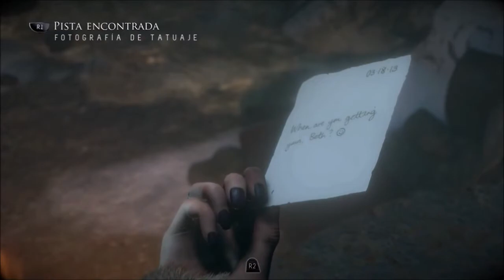Until Dawn - Parte 9# Walktrougth Español latino Ps4